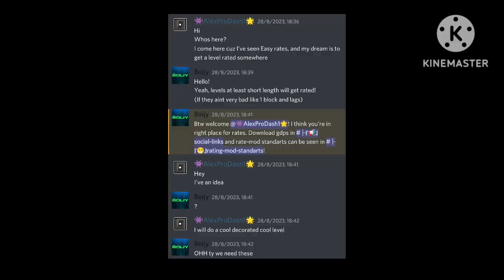kinsoogdps slander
epic